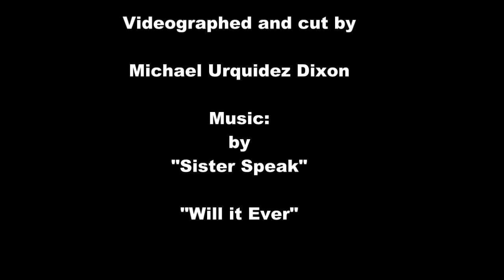Windansea Invatational Women's 20 thu 34